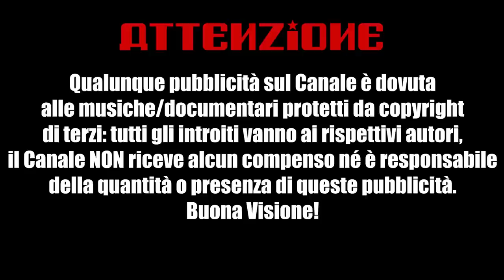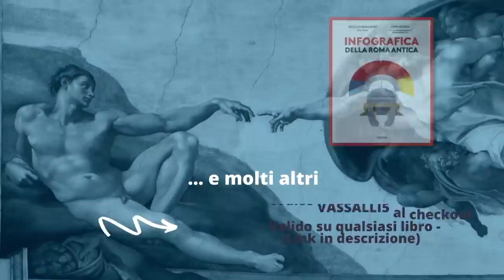Belle Delphine come Garibaldi - Alessandro Barbero (2022) | SUB ENG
Alessandro Barbero ci racconta un divertente e curioso aneddoto su Garibaldi che assomiglia molto ad un noto fatto riguardante l'influencer Belle Delphine: insomma "historia magistra vitae" in ogni campo.